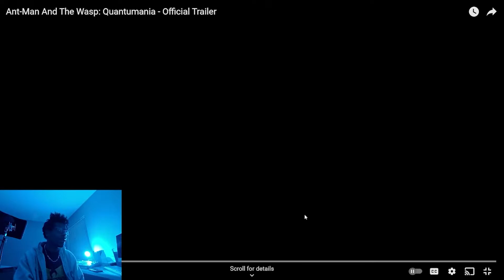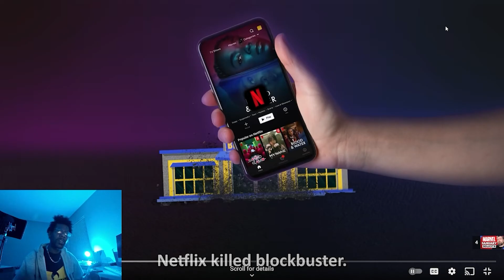DRAWN UP Reacts to Ant-Man and the Wasp Quantumania - Official Trailer